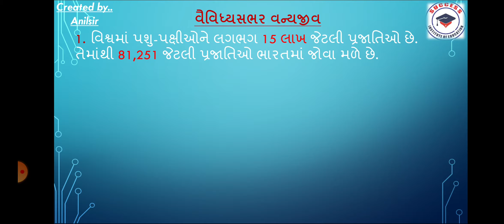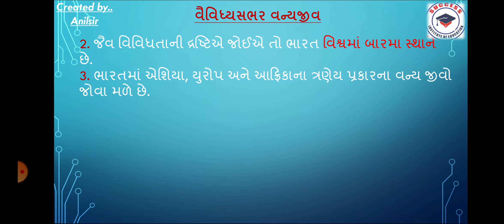Std.10th:S.S.:Ch.9:વન અને વન્યજીવ સંસાધન:Part.2:Success institute - Thaltej.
વૈવિધ્યસભર વન્યજીવ